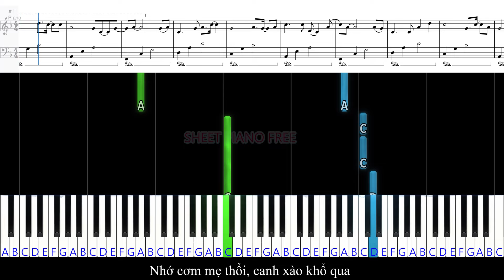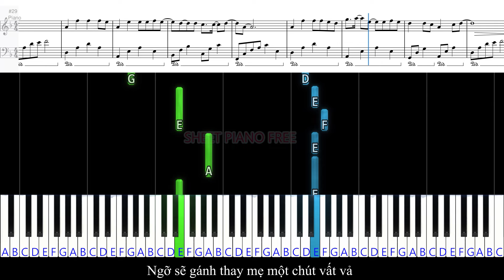CƠM ĐOÀN VIÊN - ĐÔNG THIÊN ĐỨC | Sheet Free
BẢN QUYỀN NHẠC
▶▶▶ Mua/Bán nhạc cụ: 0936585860 H. Nam mình hỗ trợ các bạn tim đàn tốt nhé!